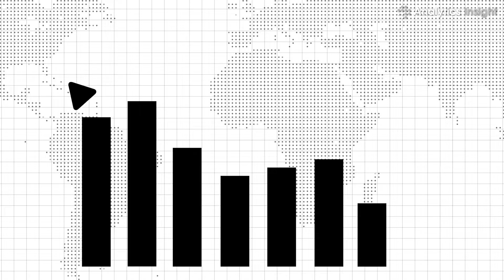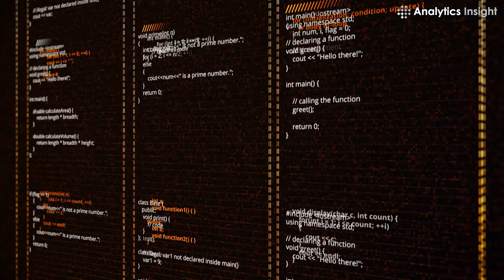5 Key Cybersecurity Threat Trends in 2023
Cyber security is a fast-moving sector, as both hackers and cybercriminals providers vie to outsmart each other. Cyberattacks are launched against organizations every day. Financial losses from cybercrime exceed the total losses incurred from the global trade of all illegal drugs. There are many varieties of cyberattacks that happen in the world today.